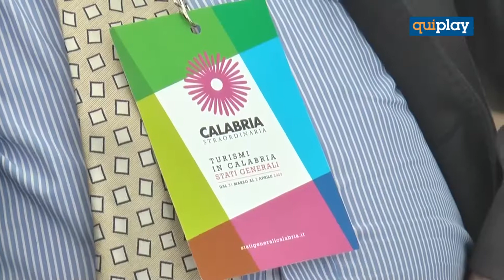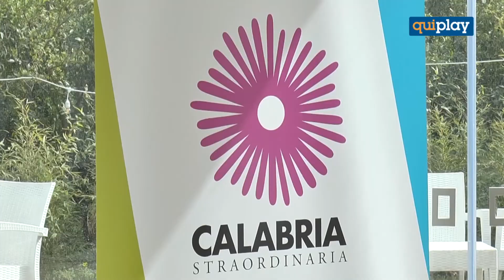Stati Generali del Turismo, le proposte del presidente di Confcommercio Algieri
Il presidente Klaus Algieri “Subito Testo Unico sul Turismo per regolamentare la concorrenza. DMO e reti di impresa punto di forza per la creazione di un’offerta turistica strutturata”